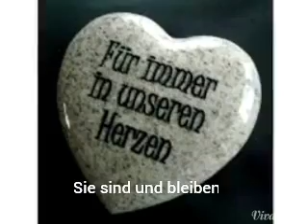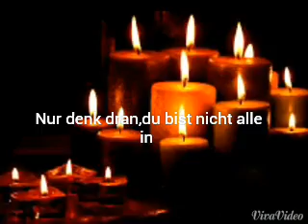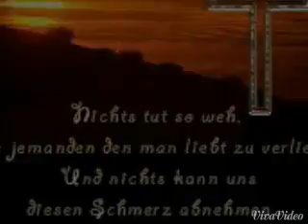Flug 4U9525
Zum Gedenken an die Opfer des Germanwings Fluges 4U9525